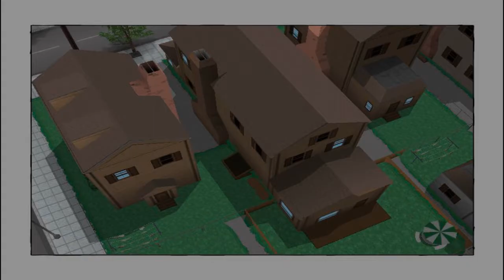Venom vs Electro/Ultimate Spiderman (USM)/Part 4/Techno piyush kumar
granny chapter 2 coming soon